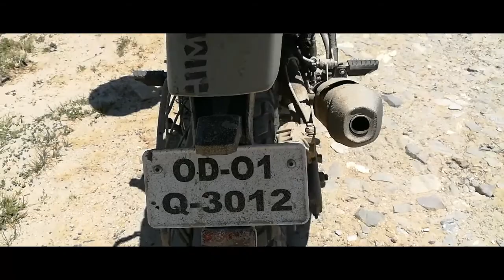Delhi-malali-leh-srinagar-delhi in summer